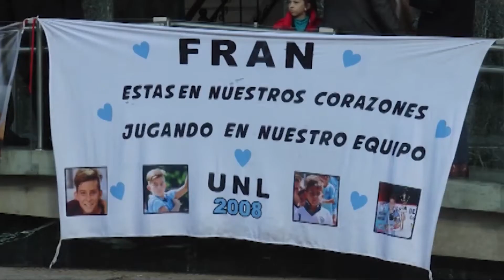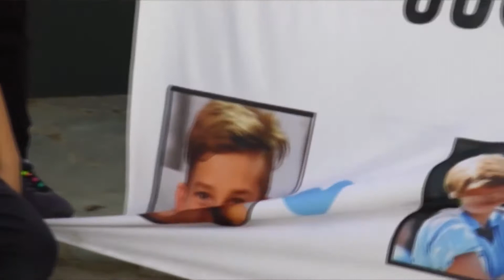AUDIENCIA POR LA MUERTE DE FRANCISCO SUELDO EN ACCIDENTE EN MARÍA SELVA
WALTER SUELDO – PADRE